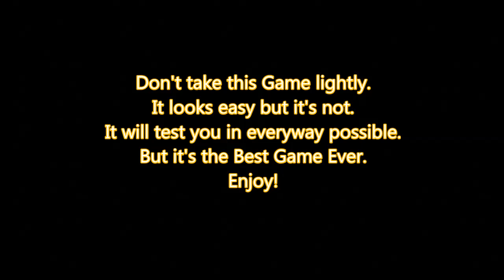Limbo | Part 1: The Crawlers - Walkthrough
Limbo is a black and white puzzle-platforming adventure Our hero and protagonist, the nameless Boy, is killed during a car crash*. He awakes in Limbo (a.k.a Purgatory), a state of existence between life and death, with an unknown goal. As he makes his way through the world of Limbo, confronted by various creatures and traps, he realizes the world is filled with danger.

Most Importantly the young boy travels through these hostile places in an attempt to find his dear sister.
It’s A touching game therefore I wouldn’t spoil it for you, enjoy the video guys.

Do Check my channel for more videos on gameplays and Top 5 best games for Low End Pc and Androids Shorts.

Hope you like it and just a small request  please don’t forget to subscribe guys because without your love and support this channel  is empty and also it keeps me motivated in making more videos like these.